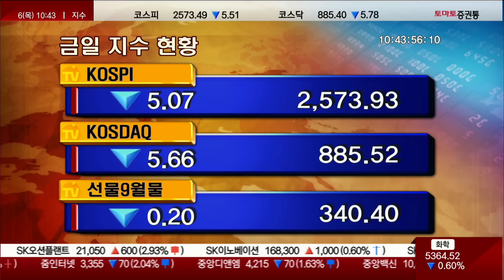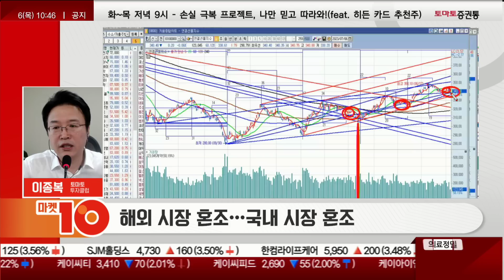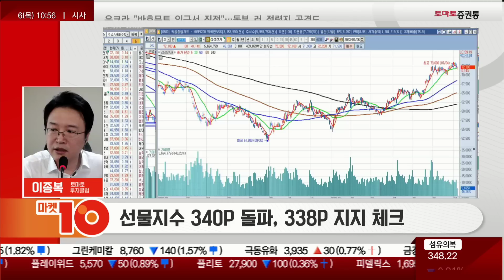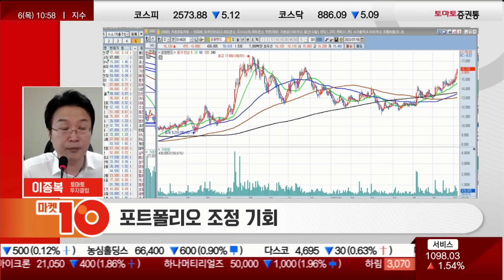변곡점 앞둔 시장! 지수 분석이 중요한 이유 (f. 증시 폭락의 시발점인가?)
이종복의 실전매매 최고수의 길(10:44 ~ 10:55)
진행: 권미란
출연: 이종복(토마토투자클럽)
▶ 오전장 특징
- 해외 시장 혼조…국내 시장 혼조
- 자동차·선별 2차전지 등 강세

- 선물지수 340P 돌파, 338P 지지 체크
- 포트폴리오 조정 기회
■Q. 오전장 흐름 및 특징은?  :

· 해외 시장 혼조 국내장 혼조
- 7~9월 CPI가 상당히 중요할 것, 오늘보다는 내일 나오는 고용 지표 중요
- 선물 지수, 3월달 20일선 언저리 부딪혀서 이중 바닥, 이때가 은행주 이슈 나오고 주식 시장 비관론 판치던때부터 단이 지금까지 올라온 것, 7월달도 CPI나올때까지 이중 바닥이면 3/5/7월 흐름이 유사한것이 매우 중요

- 현대위아, 매수 추천 의도 있지만 N자형 목표치로 왔으니 추격 매수 금지
- 풍국주정, 금일 13%대 급등, 흐름 좋으나 추격 매수 금지
- 주식 시장 변곡점에서 비리비리하니까 자동차 특히 부품주 움직임 좋음
- 성우하이텍, 금일 22%대 급등, 서연이화와 함께 긍정적으로 언급했던 자동차 관련주, 60일선 터치하고 움직일땐 강세, 2차전지 관련주 중 이런 흐름 많음
- 아모그린텍, 금일 6%대 강세, 어제 조정 받고 오늘 딛고 올라가는 모습
- 2차전지/반도체는 지금처럼 조정 받을 자리에서 조정 받는것이 좋은 것
- 하나기술, 금일 6%대 강세 조정을 제대로 받은게 아님, 5일선 눌림목으로 가는것이기에 추격 매수 금지, 보유자 영역
- 코윈테크, 긍정적인 주식으로 언급많이 했음, 60일선 언저리로 왔다가 치고 올라감
- 어제 급등했던 롯데에너지머티리얼즈과는 눌리고 있음
- 에이프로, 6/9일 종목 진단때 하루 이틀 올라가다가 60일선까지 확 죽였다가 2만원까지 초강세
- 인지컨트롤스, 120일선까지 눌렸다가 날라가는 모습, 주가가 순간 급등한다면 목표치에선 절반 매도하고 그 종목이 다시 눌릴때 다시 사거나 안밀리면 다른 주식으로 순환매 전략, 이것이 지금 장 전략
- 한미반도체, 5월처럼 강한 조정은 안나오겠지만 한미반도체부터 언급했던 6개의 반도체가 조정을 이쁘게 받고 있음
- 두산테스나, 금일 강보합, 한미반도체보다 덜 올랐기에 덜 빠지는 모습
- 반도체, 60일선 지지 기반형으로 덜 올라간 주식들이 움직임 좋다
- NAVER/카카오, 이제 바닥이 확인된것으로 보임, 오늘 지수가 크게 안빠지는 상태에서 삼성전자도 강보합에서 버텨주면서 소외받았던 주식들이 움직이는것이 지금 장의 특징

· 포트폴리오 조정기회
- 2분기 초성 언급 종목 아직 좋은것들이 많다, 대신 추격 매수 금지
- 최근 주도주는 너무 많이 올라갔음
- 목요일 타이밍에 변곡점 타이밍에 지수가 밀릴 것 같을때 외국인 포지션이 뭐든 밀어버리기 딱 좋은 주식이 에코프로/포스코퓨처엠 같은 시총 높은 종목, 이들이 수/목 타이밍에 밀려버리면 금/월화로 가면서 반등, 반대로도 적용
- 하이록코리아, 금일 4%대 강세
- 성광벤드, 금일 3%대 상승세
- 지금은 지수가 조정권에 있으니까 지수 보단 종목 흐름, 인공지능/로봇은 아직 추세가 꺾여있기에 에너지/건설기계 위주로 관심